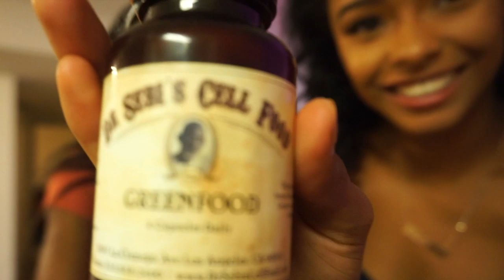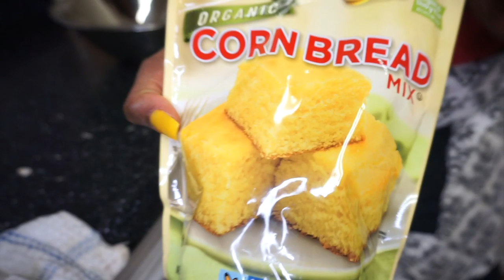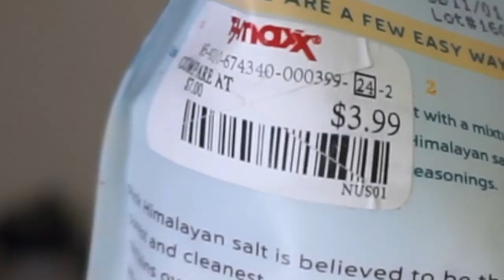COOKING VEGAN SOUL FOOD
I had to make my very first Cooking video on my channel very special by having my girl @bashecinderella show my Mébabies how to Cook Vegan Soul food! That’s right I said it ... VEGAN SOUL FOOD 🔥 sis taught me so many things in this vlog I had noooo idea about like Flavor components 🌶, Texture and you can add nutritional value to your meal without it tasting bland !!! This was TOOO LITTYYYYY🔥🔥 Video is up on my YouTube channel now so TUNEIN and LEAVEACOMMENT Tell me what you think 💭?

Bashé Instagram @Bashecinderella
Daniels instagram @king_daniel_p
My instagrams :

UNTIL NEXT VLOG 💋!